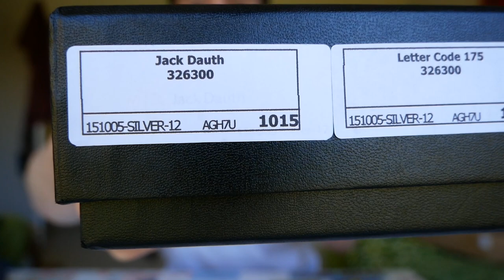thankyou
Thankyou for all the ongoing love and support.